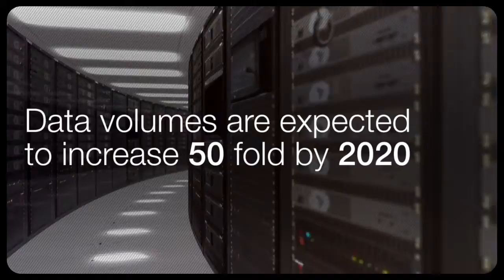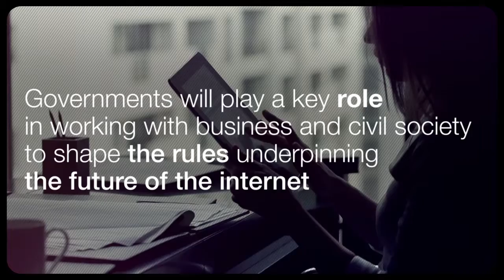Imagine the number of devices connected to the net in 2020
The Future Of The Internet